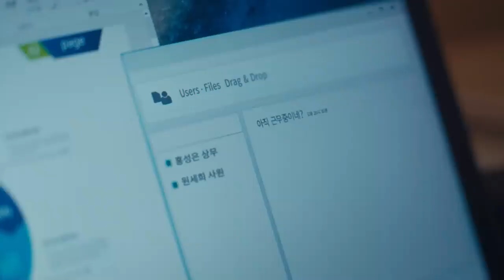광고 그랜저 르블랑, 성공에 관하여 꼼꼼히 주변을 살피는 리더 편(광고 30초)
누군가 나에게 좋은 리더가 어떤 사람이라고 묻는다면?
멀리서 찾을거 있나, "이렇게 어디서든 주변을 살필줄 아는 사람!"
(리모트 360도 뷰, 르블랑 트림 기본 적용)

함께하고 싶은 리더로 인정받는 것이 이 시대 진정한 성공,

그랜저 르블랑, 성공에 관하여